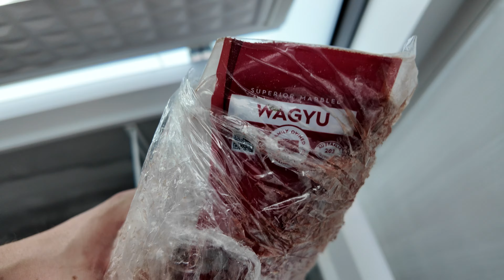checkout at $10 Million Airbnb and Puerto Rico trip | Miami vlog 9